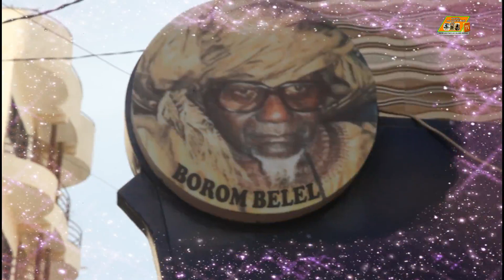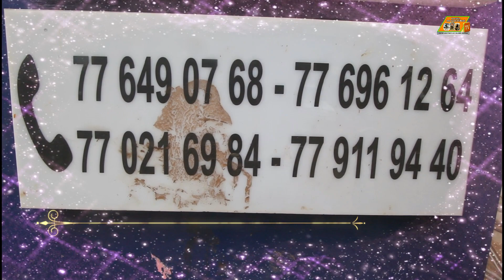Li Kay Mo Tah Pape Niang Thi Triplé Boum Dém Doulén Nénal Machalah Wa Touba Bélél Boutique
🔴A.A.T.G.W (Association Ande Taxawu Gni Weredi Tè Yalla Rek Takh🔊)
👇👇👇CONTACT PORTER ASSISTANCE AUX MALADES MENTAUX👇👇👇